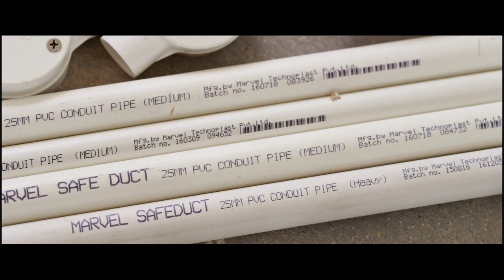FINAL CONDUIT PIPE 60 Sec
Concept & Creation by Karobar Media Pvt. Ltd